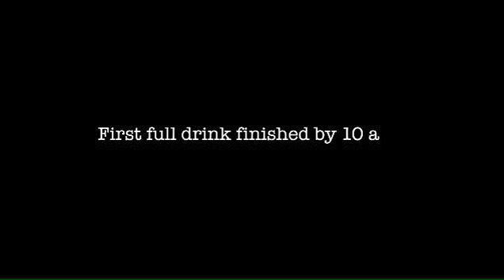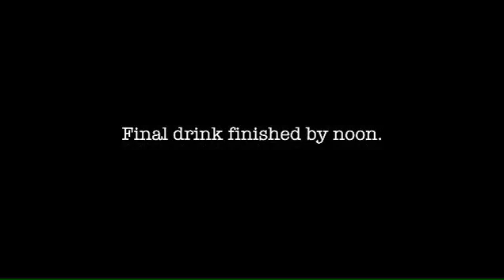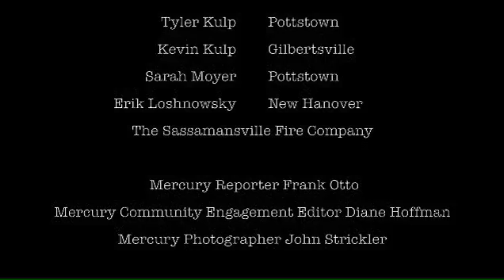Off the Presses: Buzzed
Reporter Frank Otto was among eight volunteers who drank in order to help first responders in sobriety checkpoint training.